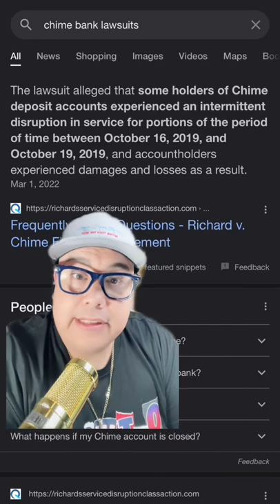The 3 WORST Banks in 2022 🤮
What makes a bank fall into the worst banks category?
I follow the age-old rule for choosing which services to buy: Word-of-mouth matters. When choosing a bank, check its features and customer reviews, ratings, and complaints. How a bank handles unusual issues can affect your long-term experience.

When looking solely at customer some of the most common bad bank complaints tend to be:

- Bad service.
- Fees hidden
- NSF fees
- Mortgages and loans
- Mistakes
- False advertising

Dispute Like a Pro is a DIY Credit Repair program that generates 6 rounds of fully-customized Metro 2® letters. Our AI technology will analyze your credit reports and generate 6 rounds of fully-customized dispute letters so you can dispute like a pro.

Find the links to everything I talk about in my videos as well as credit-building products, services, and resources